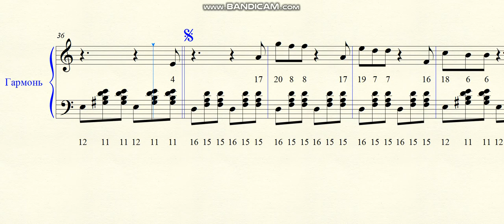Мгновения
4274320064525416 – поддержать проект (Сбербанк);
- ноты c текстом в PDF здесь;